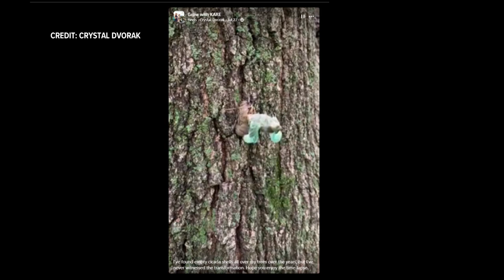WeatherMinds: Why are cicadas so loud?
Ever wonder why cicadas are so loud during summer? Meteorologist Ben Dery explains.